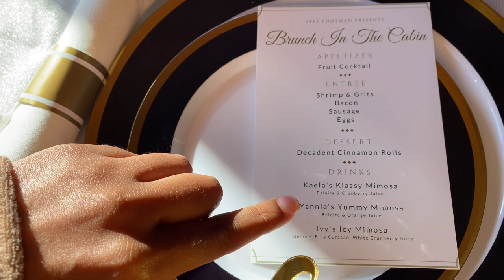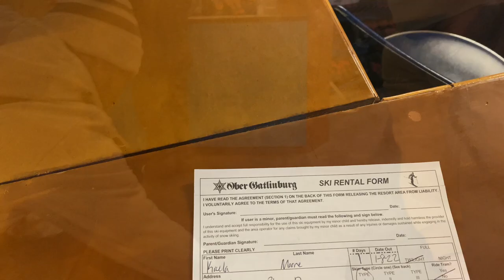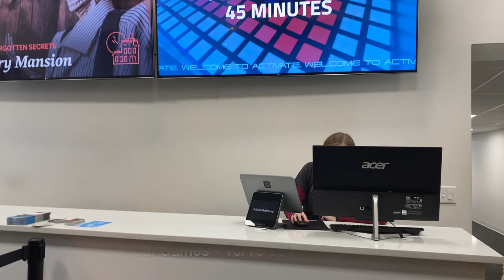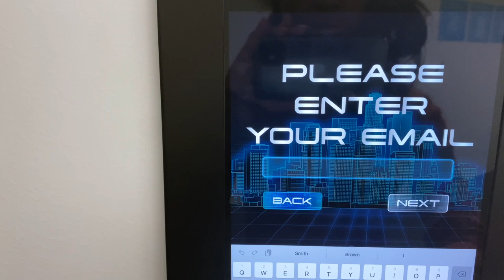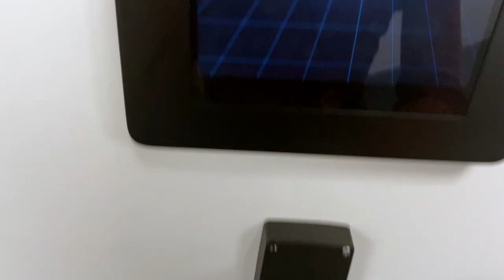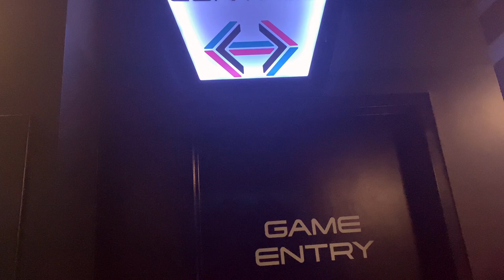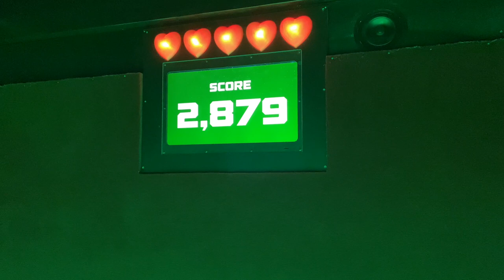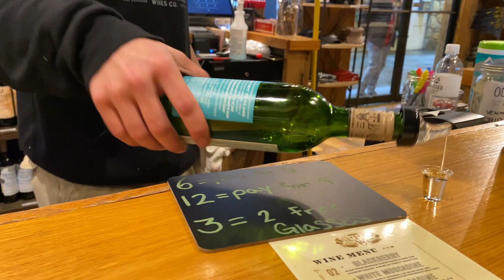VLOG | Weekend Cabin Trip Getaway | Gatlinburg, Tennessee 2022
-- Hey loves! I went on an amazing Weekend Cabin Trip Getaway with some amazing friends to Gatlinburg, Tennessee! Hope you enjoy our great moments. ❤️

♡My Ski Suit

Xoxo,
Kaela

--- ♡ Music Info ♡ ---
"Before Sunrise""
Instrumental by Homage

Twitter: @ iamkaelaaa (three A’s)

Name: Kaela M.
Age: 23
Location: Atlanta, Georgia
Ethnicity: African- American
Height: 4’11 (Yes, I’m petite lol)
Camera used in this video: Canon G7x
Editing Software: iMovie